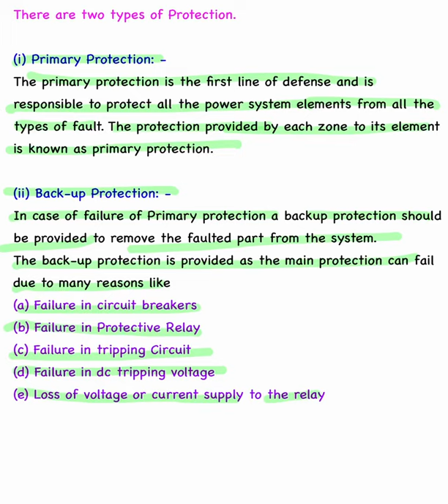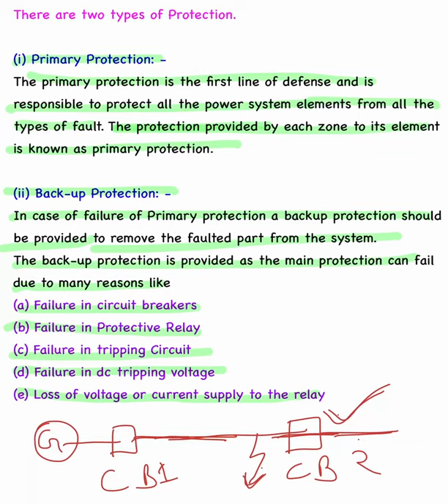Protective Zones in Power System